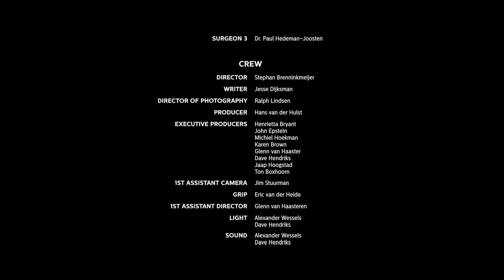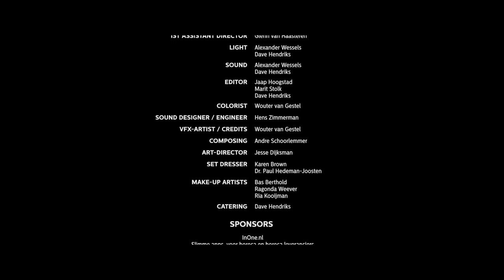LoveYouDaddy FACED 48hourRotterdam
FINAL EDIT- LOVE YOU DADDY - 48 HOUR ROTTERDAM 25/27 2017